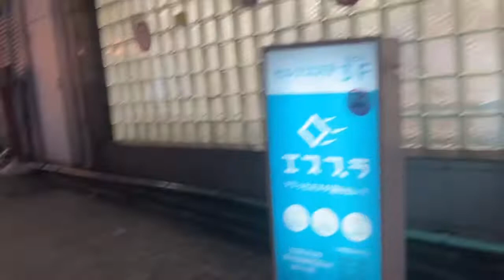【散歩2022】夜の御徒町 広小路横丁へ2022/10/7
2022年の日本の何気ない街中などの風景を集めています。